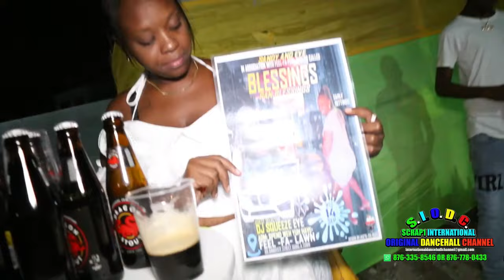UNG FAMILY DIZZY